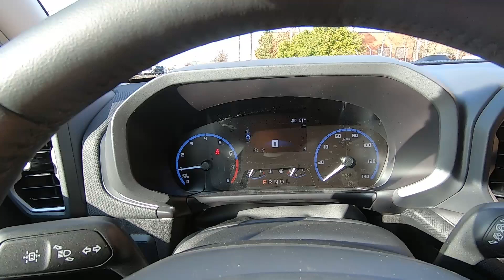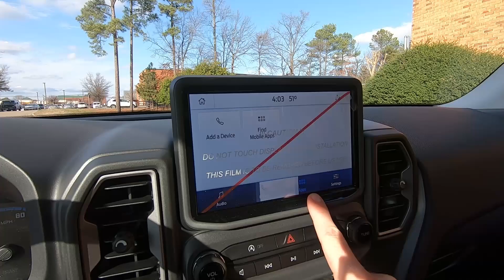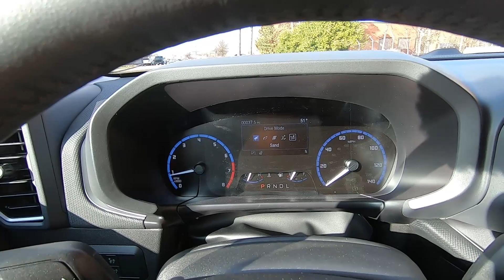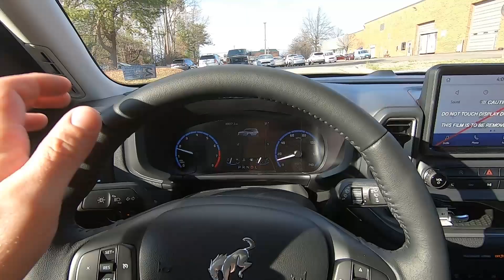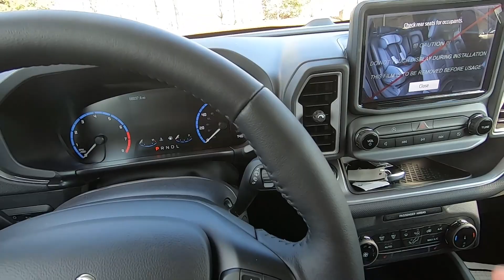Bronco Sport Big Bend Walk Around No Talking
Take a look around a Bronco Sport Big Bend with us.

We are Driven By You!

Richmond Ford Lincoln
4600 W Broad St, Richmond, VA 23230